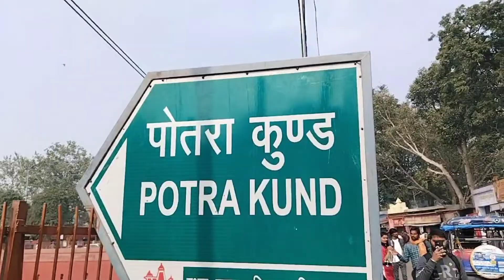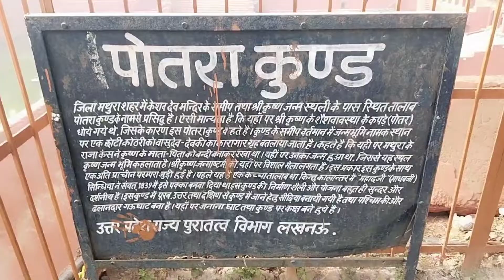भगवान श्री कृष्ण यहीं पैदा हुए थे | भगवान श्री कृष्ण का जन्म स्थान